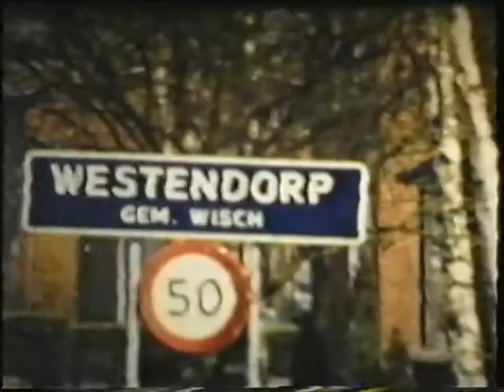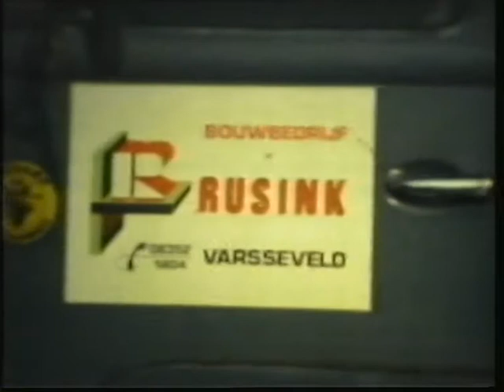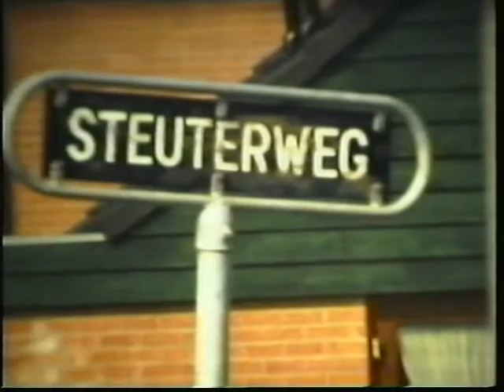Westendorp: nieuwbouw aan de Steuterweg 1977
De bouw van de huizen en de sporthal aan de Steuterweg genoemd naar huis 'de Steuter' van dhr. Weikamp die bij de winkel van Korten melkflessen in de fietstas zet.

Jan Looman (Veldkamperstraat) filmde al in 1950 met een smalfilmcamera allerlei gebeurtenissen in en om Westendorp. Deze films werden in 1993 op VHS-video gezet en op 30 en 31 oktober 1993 werden deze films vertoond in zaal De Vos.